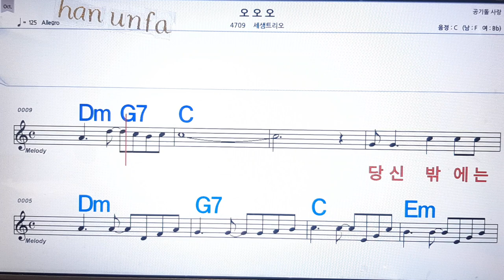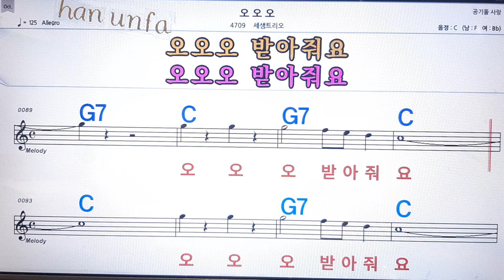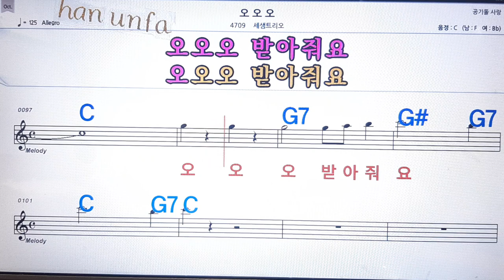오 오 오/새샘트리오💋노래방 반주*기타 코드 악보*가라오케💖Karaoke*Sheet Music*Chord*MR